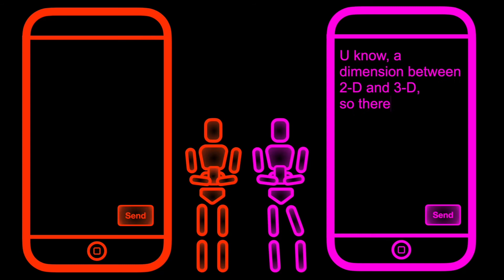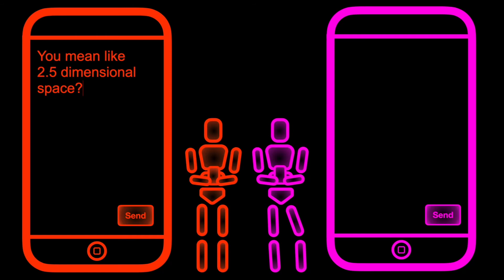BMG light suits